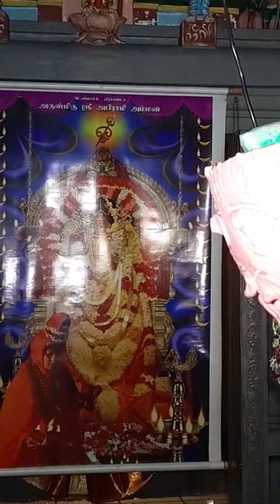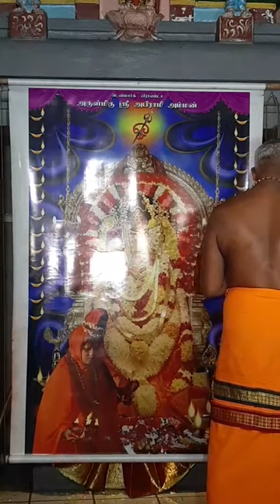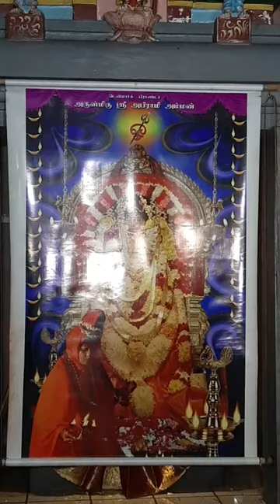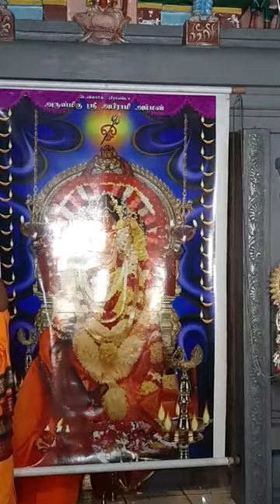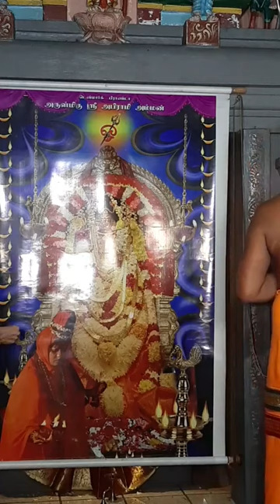டென்மார்க் ஸ்ரீ அபிராமி அம்மன் 11ம் நாள் தீர்த்த திருவிழா 01.08.2021